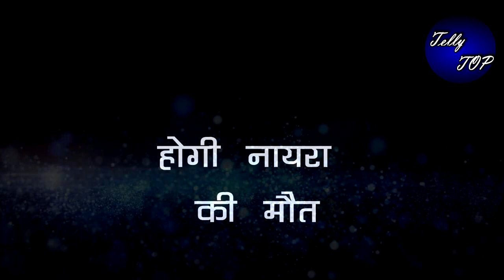Yrkkh: oh no!! तो अपनी आँखो के सामने अपने प्यार को खोने के बाद ये होगा कार्तिक का हाल